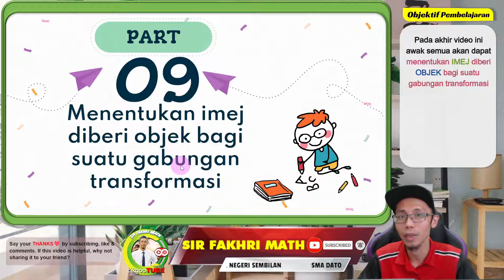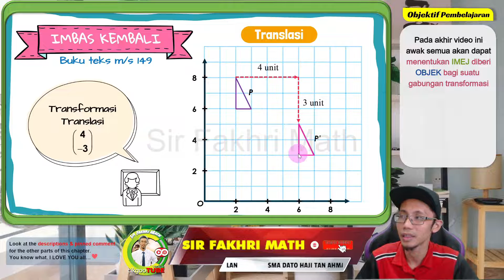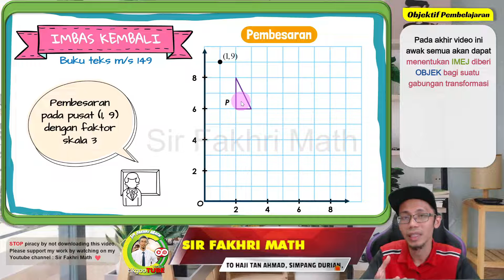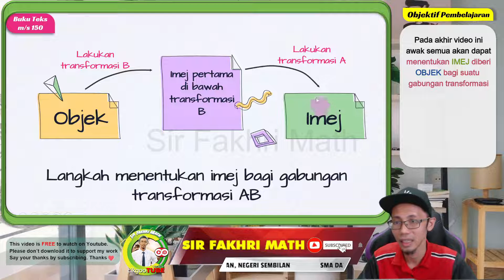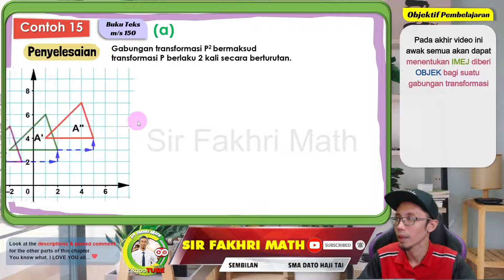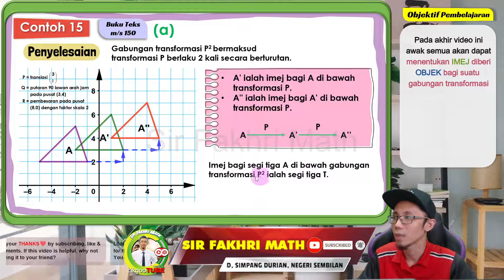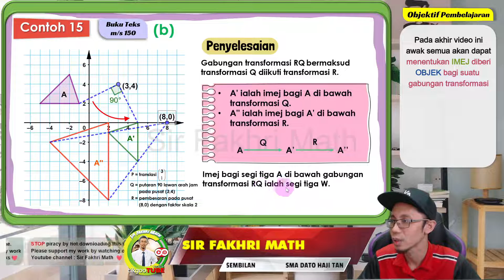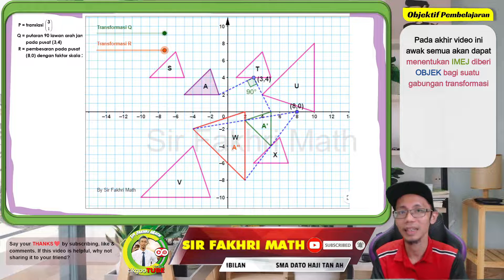[PART 9] Matematik Tingkatan 5 BAB 5 KSSM | Kekongruenan Pembesaran Gabungan Transformasi Teselasi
Menentukan IMEJ diberi OBJEK bagi suatu gabungan transformasi